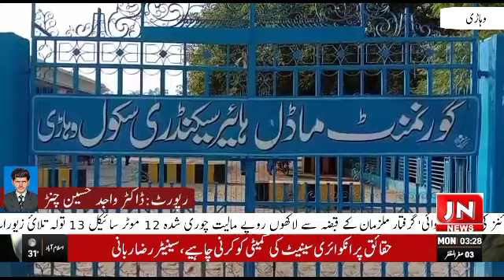j n news tv موسم گرما کی تعطیلات کے بعد پنجاب کے دیگر شہروں کی طرح وہاڑی کے سکول کالجز بھی کھل گئے ہ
او سی
*موسم گرما کی تعطیلات کے بعد پنجاب کے دیگر شہروں کی طرح وہاڑی کے سکول کالجز بھی کھل گئے ہیں طلباء وطالبات اپنی کتابیں اور اپنے بستے تھامے سکولوں و کالجز کی جانب گامزن ہیں*

وی او

وہاڑی (ڈسٹرکٹ نیوز رپورٹر ڈاکٹر واجدحسین چنڑ )کی رپورٹ کے مطابق موسم گرما کی تعطیلات کے بعد پنجاب کے دیگر شہروں کی طرح وہاڑی کے سکول کالجز بھی کھل گئے ہیں طلباء وطالبات اپنی کتابیں اور اپنے بستے تھامے سکولوں و کالجز کی جانب گامزن ہیں موسم گرما کی تعطیلات کے بعد آج سے طلباء وطالبات نئے جوش و جذبے کے ساتھ اپنے تعلیمی سال کا پھر سے آغاز کر رہے ہیں۔سکول کالجز کے کھلنے پر جہاں بہت سے بچے اپنے اساتذہ اور دوستوں سے ملنے کی خوشی سے سرشار ہیں وہیں بہت سے طلبہ چھٹیوں کے اختتام پر غمگین بھی ہیں۔ تعلیمی اداروں کے کھلنے پر ٹریفک میں غیر معمولی اضافہ دیکھنے میں آیا ہے جس سے سٹرکوں پر رش بڑھ گیا ہے